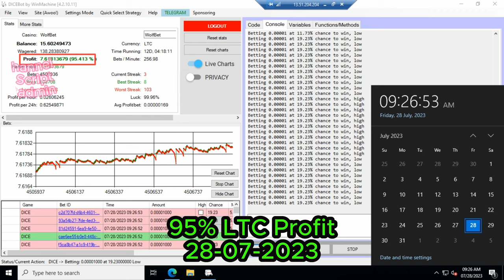Dicebot Script |Dice Script 2023 |Betfury strategy |Stake| Wolf.bet| Bitsler strategy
Telegram Channel Search :- Live Profit Script
Telegram Channel Admin :- @liveprofitadmin